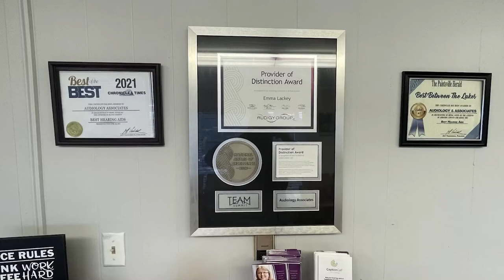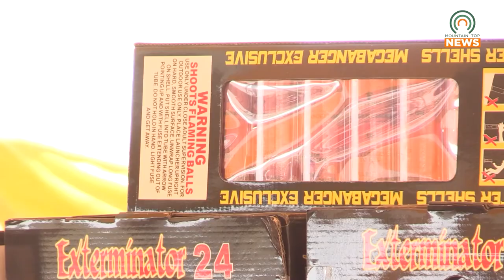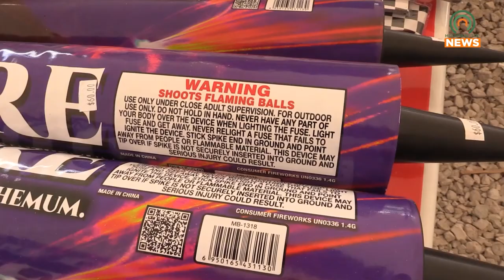One Way to Remember Veterans on the Fourth of July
Many will be stocking up on fireworks for the Fourth of July.  However, it is important to remember and be mindful of those who have PTSD, particularly veterans.